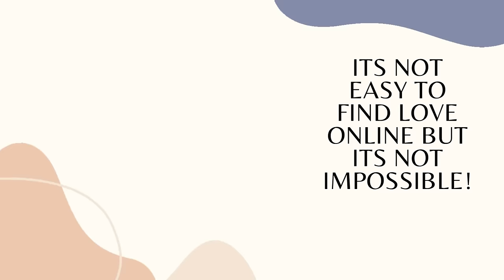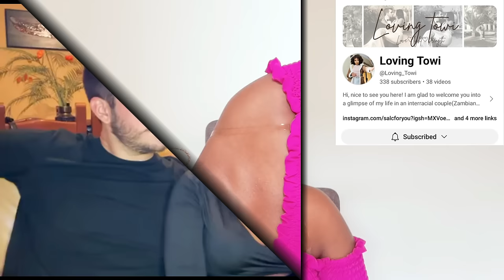THE DAY WAS TO DELETE MY PROFILE ON THAT DATING SITE I FOUND THE LOVE OF MY LIFE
THE DAY WAS TO DELETE MY PROFILE ON THAT DATING SITE I FOUND THE LOVE OF MY LIFE.In this video will be sharing with you an online dating love story of a Zambian lady who was about to delete her online dting profile the found the the love of her life.Love story will encourage you to keep searching for love becuse there is still hope no matter the challenges that you are faacing right now on the dating apps/sites.She will also be here with her loving husband to share with you their experience and some trips.This love story will be so interesting and iam sure you will enjoy it.